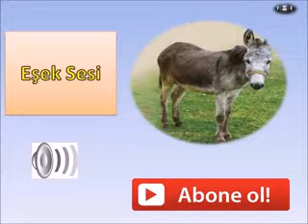E harfi ile başlayan hayvan sesi